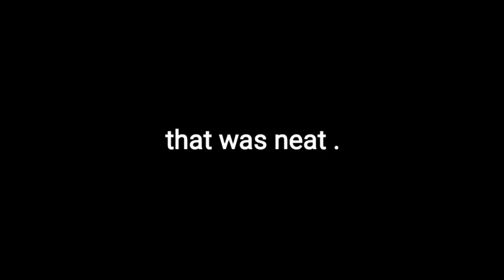Doheny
Surfs up